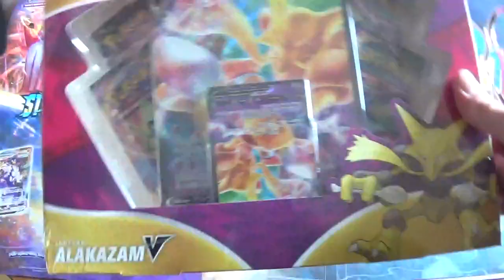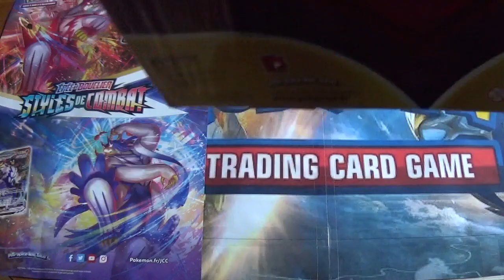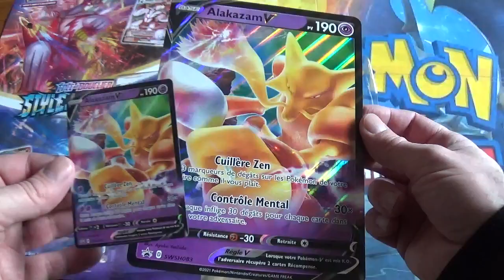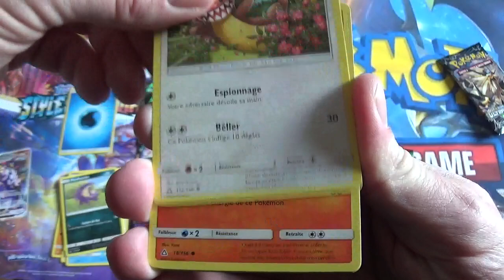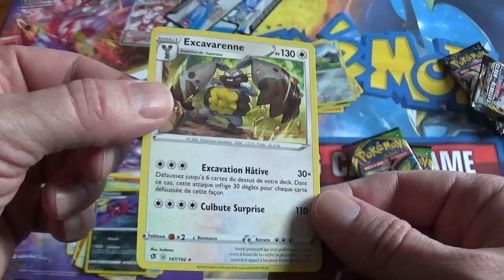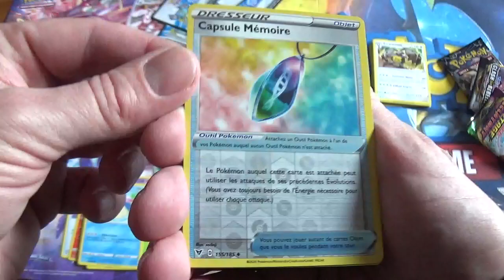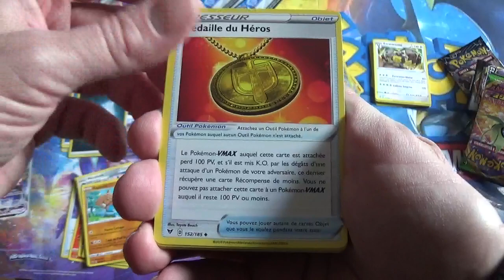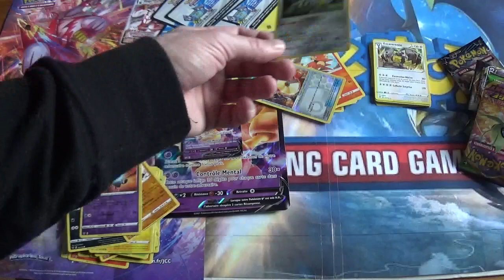Ouverture du coffret Alakazam V, cartes pokemon ​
Dans cette vidéo j'ouvre un magnifique coffret de cartes pokemon Alakazam V !

Que contient ce coffret ? Vais-je trouver des cartes incroyables ? Vous le saurez en visionnant ma vidéo 😉 !